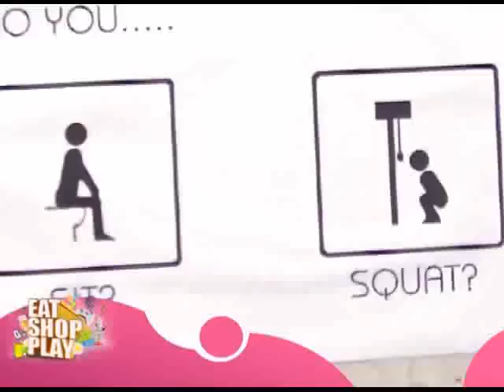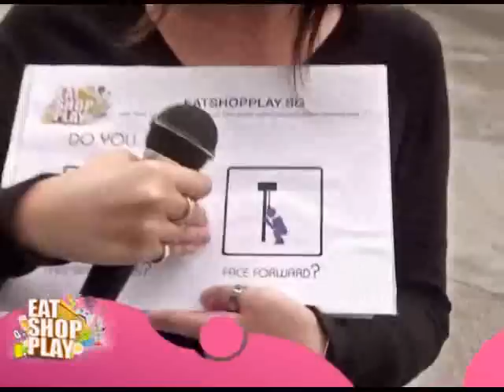On-the-Streets: Do You Sit or Squat?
Which way would you be facing if you were squatting in the toilet? Ever wondered if most people prefer sitting or squatting?